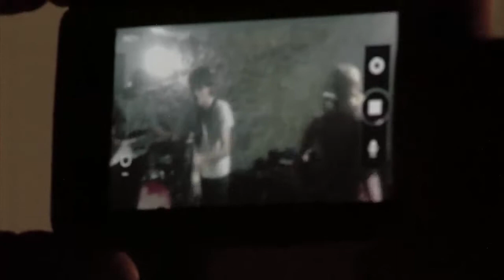Fundamentals at Main Street Music Festival, Ellicott City